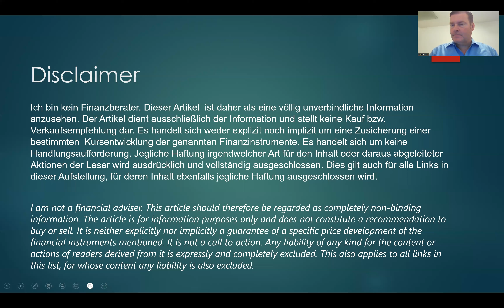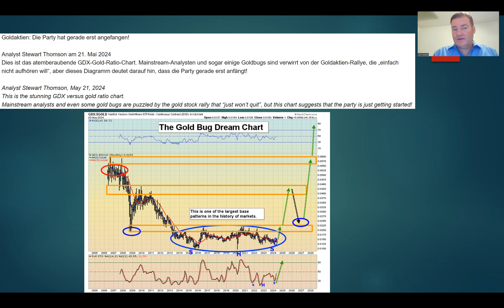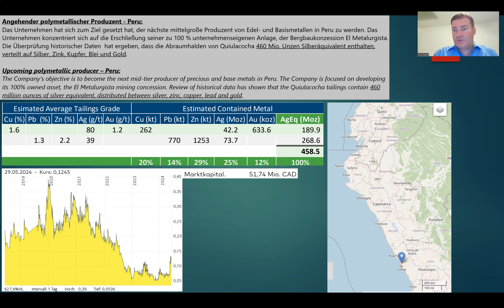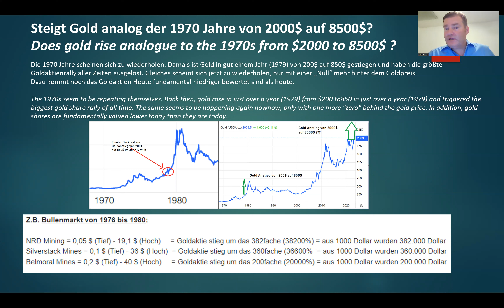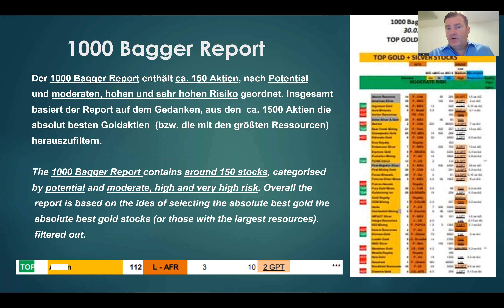Silberaktien | Goldaktien - Goldaktien - Die Party hat gerade erst angefangen!